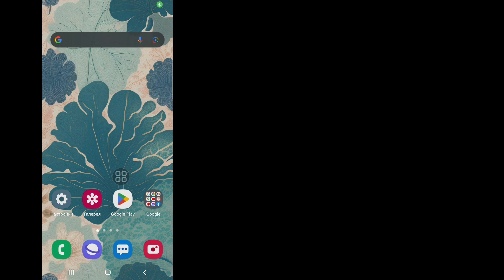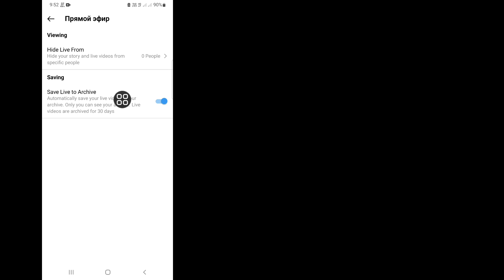Как скрыть историю Instagram от кого-то (2023) | Как скрыть историю в Instagram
Вы хотите скрыть историю Instagram от кого-то в 2023 году? Если да, то это видео для вас. В этом видео я покажу вам, как скрыть историю Instagram от кого-то. Я покажу самый простой и последний процесс, чтобы скрыть историю Instagram. Так что продолжайте смотреть полное видео без пропуска, чтобы узнать, как скрыть историю Instagram от кого-то (2023) | Как скрыть историю в Instagram.

 Ваш запрос:

 Как скрыть историю Instagram от кого-то.
 Как скрыть историю в Instagram от кого-то 2023.
 Скрытие сторис в инстаграме.
 Скрыть историю Instagram.
 Как скрыть историю в Instagram.